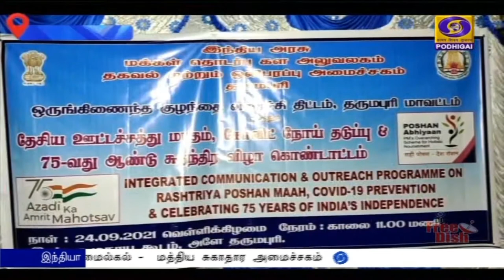PodhigaiTamilNews பொதிகைசெய்திகள் AzadiKaAmritMahotsav AmritMahotsav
தருமபுரி மக்கள் தொடர்பு கள அலுவலகம் மற்றும் ஒருங்கிணைந்த குழந்தை வளர்ச்சி திட்டம் சார்பில் ஊட்டச்சத்து மாதம், அம்ருத் மஹோத்சவம் மற்றும் கொரோனா தடுப்பு  நிகழ்ச்சிகளுக்கு ஏற்பாடு செய்யப்பட்டிருந்தது.

 இந்திய அரசின் தகவல் ஒலிபரப்பு அமைச்சகத்தின் வேலூர் மக்கள் தொடர்பு கள அலுவலகம் மற்றும் திருவண்ணாமலை மாவட்ட ஒருங்கிணைந்த குழந்தை‍ வளர்ச்சி திட்ட அலுவலகம் சார்பில் தேசிய ஊட்டச்சத்து மாதம், கொரோனா தடுப்பு மற்றும் 75வது சுதந்திர ஆண்டு விழா கொண்டாட்டம் நடைபெற்றது.